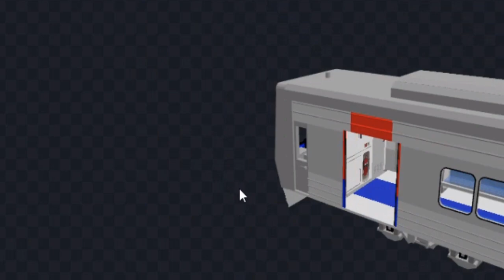마인크레프트 pe/be 초고퀄 납작이 모델테스트 (KORAIL Lime1 model test)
첫영상이닷